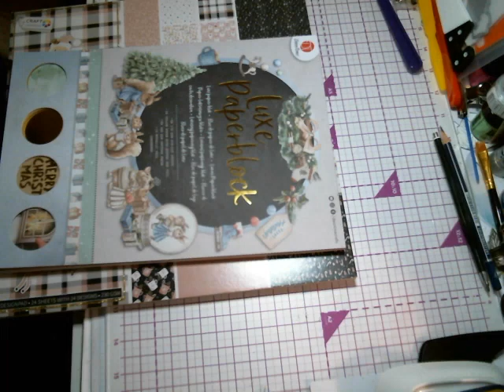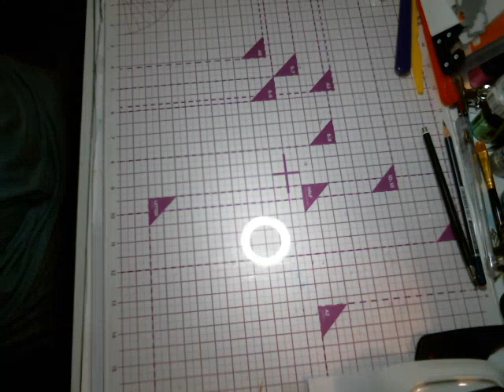Pop Up Weihnachtskarte mit action Weihnachtspapier, Papierschrumpfen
Wir haben hier einen Pop Up Weihnachtskarte gewerkelt.

28 x 14 cm
Gefalzt bei 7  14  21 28 und 1 cm fürs kleben
die lange Kante bis 6 cm aufgeschnitten
3 Stege gemacht mit 1/7/1 cm
alles festgeklebt

Würde mich freuen wenn jemand es nachbastelt und postet in meiner Facebook Gruppe.
Die Karte hat A 5 Format also gut zum Verschicken.

Die Misti Glue Press bekommt ihr bei mir im Shop